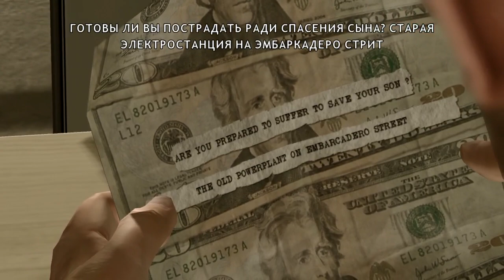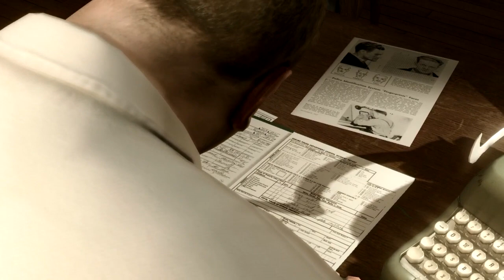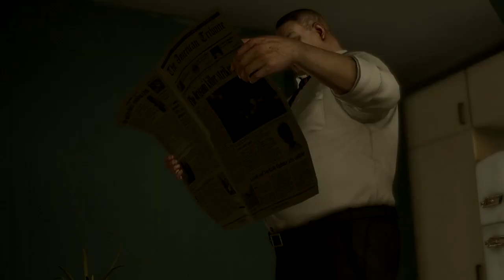Heavy Rain - Умереть Ради Сына #6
Спам и реклама в комментариях будут удалены.

 В случае многократного нарушения - бан
 Сегодня ты увидишь Heavy Rain прохождение ,
 а может для кого-то это всего лишь Heavy Rain обзор ,
 но все равно для всех это будет Heavy Rain gameplay .